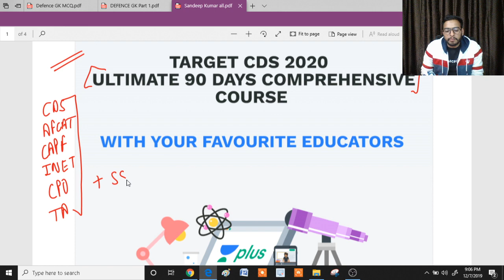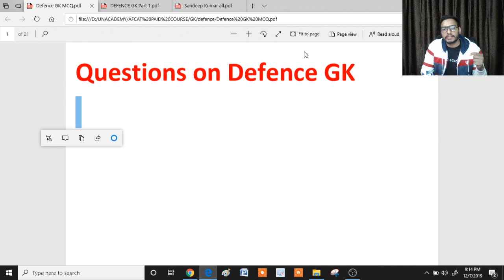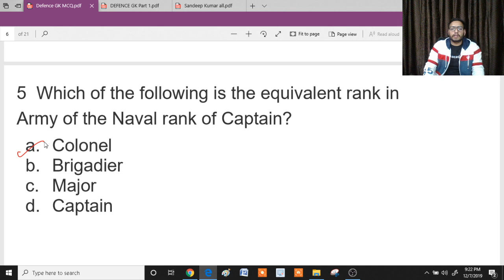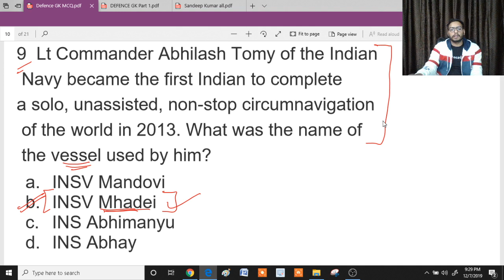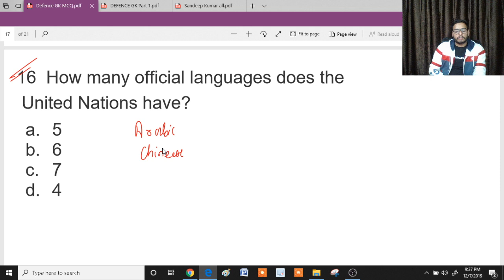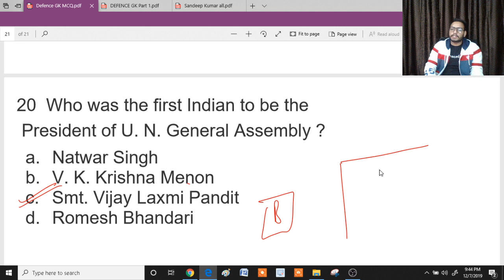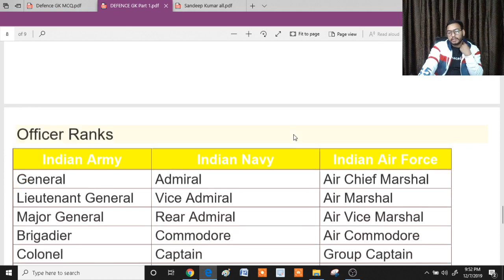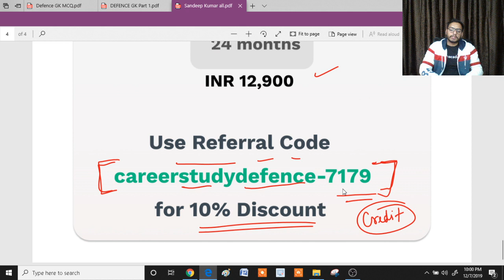30 Defense Static GK Questions | CDS 2020 Preparations by Sandeep Kumar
In this course, Educator Sandeep Kumar will be discussing 20 Important questions in maths for CDS 2020 Exams.

Unacademy Plus Subscription Benefits:

1. Learn from your favorite teacher
2. Dedicated DOUBT sessions
3. One Subscription, Unlimited Access
4. Real-time interaction with Teachers
5. You can ask doubts in live class
6. Download the videos & watch offline